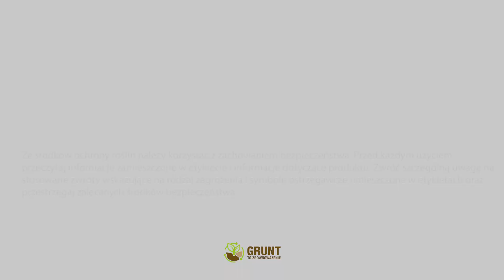Warzywa w Centrum | Aktualizacja z Pola #1 - Cebula